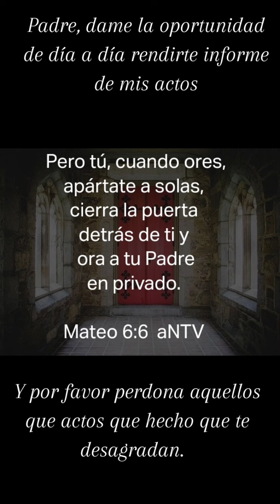Si se nos diera la oportunidad de hacer un informe final antes de nuestra partida de este mundo,